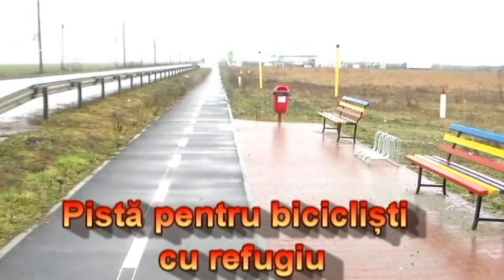Vladimirescu - drum pădure